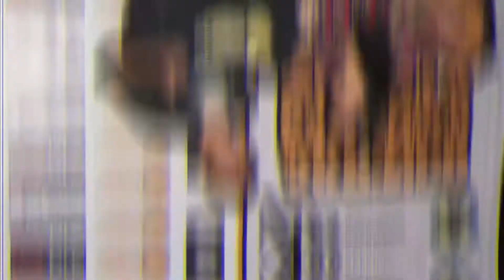CARA MEMBUAT PINACOLADA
video kali ini saya akan memberikan tutorial cara membuat cocktail pinacolada.